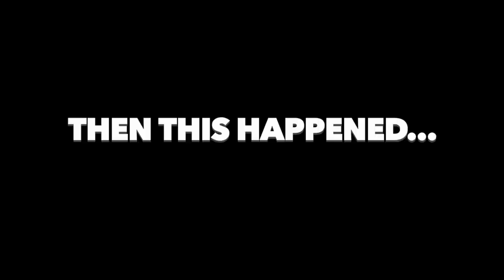CHRISTMAS APOCALYPSE (Part 2)